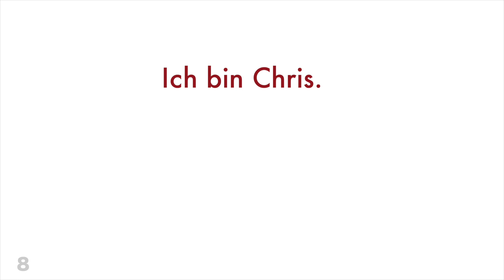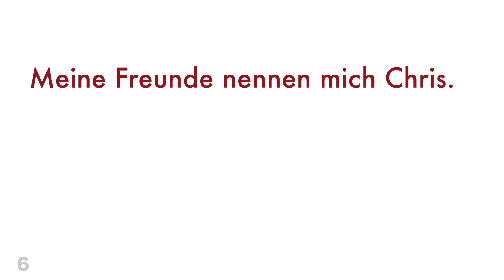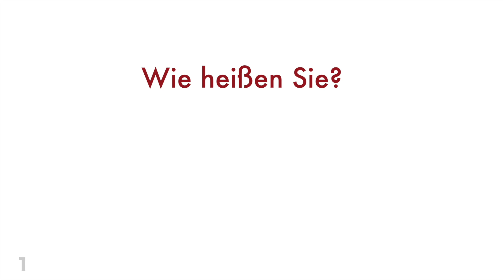Deutsch: Wie heißt du? + Übersetzung in den Untertiteln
▼▼▼ Chapter ▼▼▼

00:00 Intro
00:07 Wie heißt du?
00:22 Ich heiße Chris.
00:37 Ich bin Chris.
00:52 Mein Name ist Chris.
01:07 Meine Freunde nennen mich Chris.
01:24 Wie schreibt man deinen Namen?
01:41 Buchstabiere bitte deinen Namen.
01:58 Chris - C - H - R - I - S
02:19 Wer sind Sie?
02:32 Wie heißen Sie?